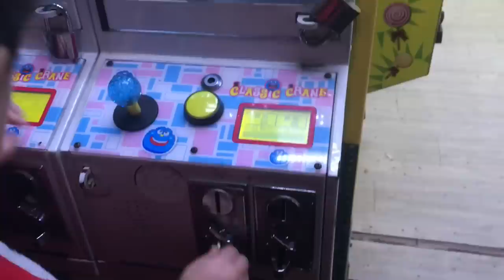KAGA ADA PEMBATAS COY!!! 🤪 CLAW MACHINE | 夾娃娃